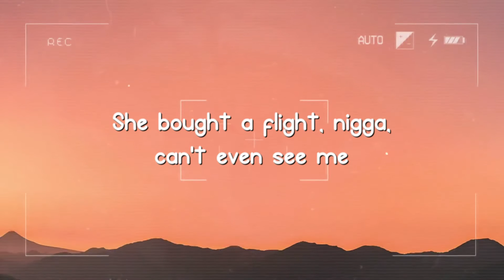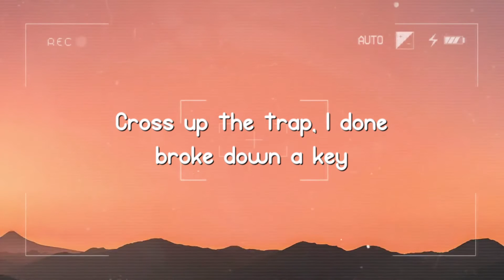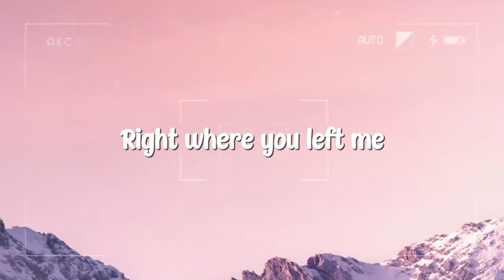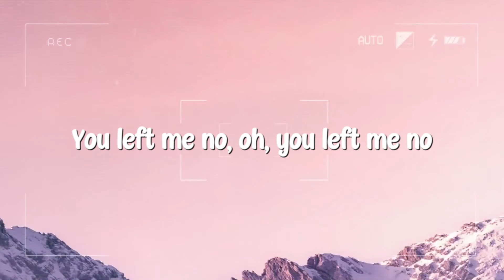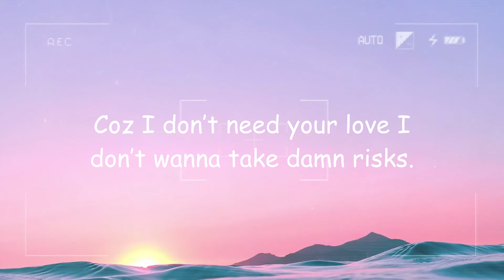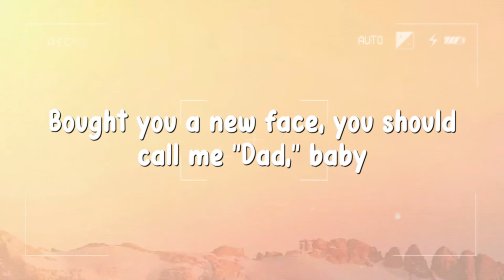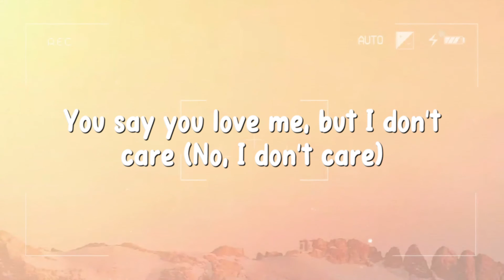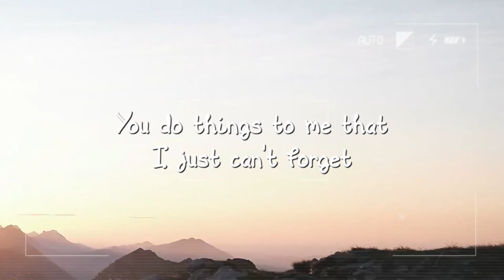Puffin On Zootiez - Future Featuring Drake & Tems (Lyrics Video) 🍦